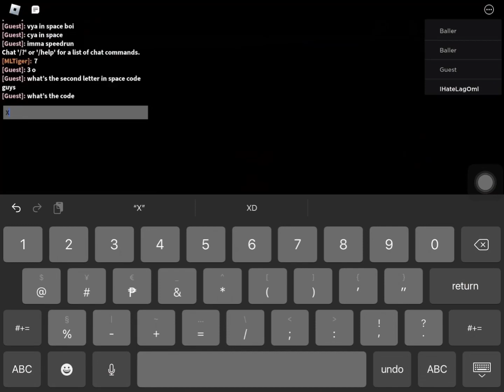My first RB Battles badge on mobile! | Roblox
funky friday is next 💀